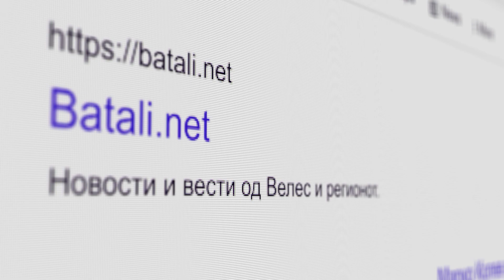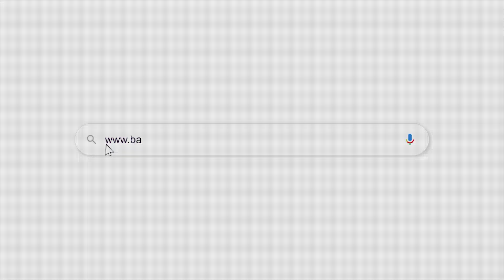Голови Превалец Младост